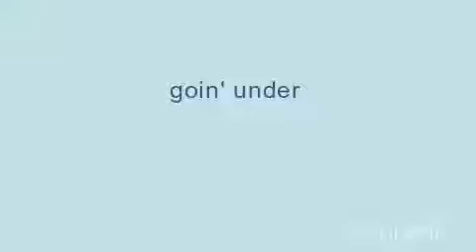gettin' wet decently